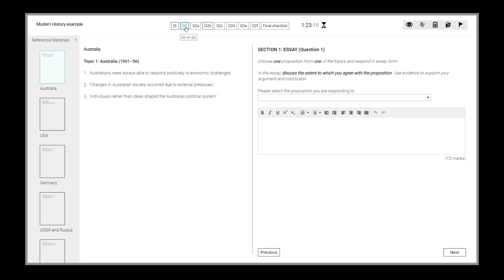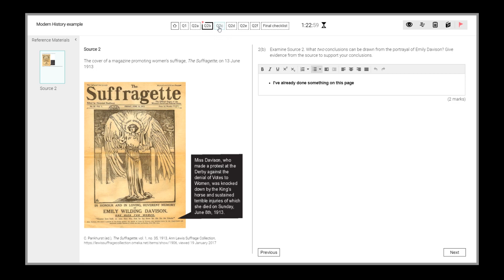Key features of SACE electronic exams - Navigation bar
Learn how to use the navigation bar in the electronic exam platform for the South Australian Certificate of Education.